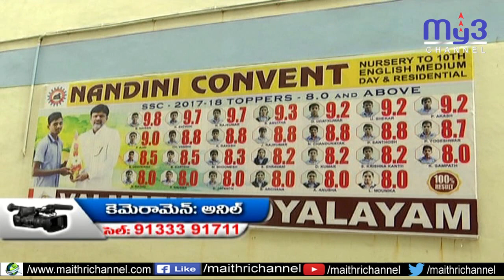వయస్సుకు చిన్నారులు... మనస్సులో పెద్దారులు...